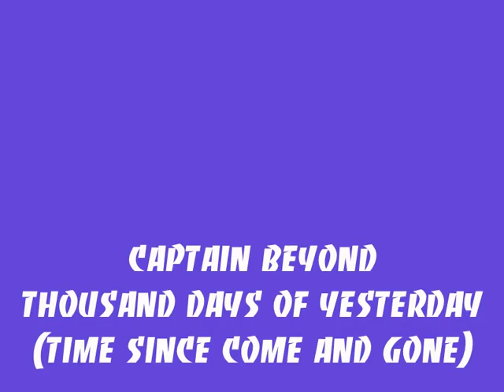CAPTAIN BEYOND...THOUSAND DAYS OF YESTERDAY (TIME SINCE COME..)...CAPTAIN BEYOND...I LOVE MUSIC